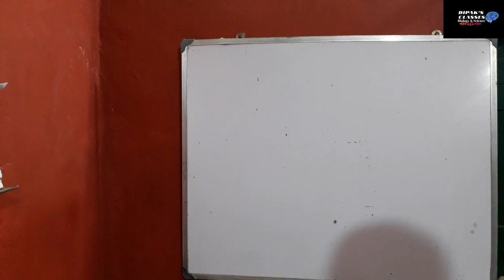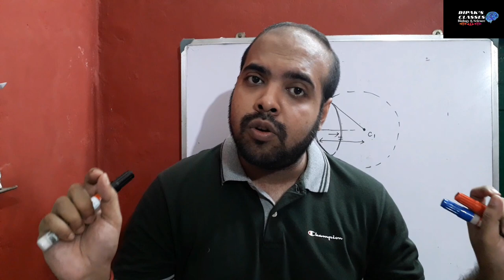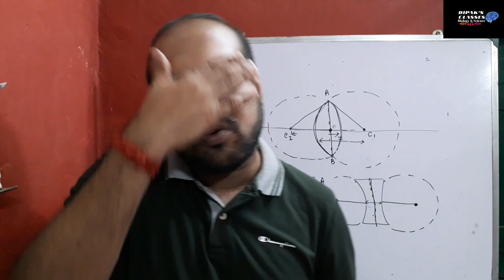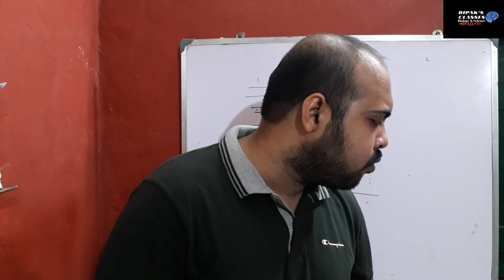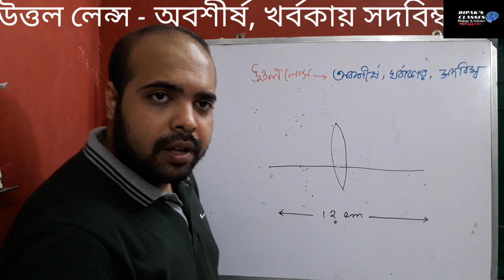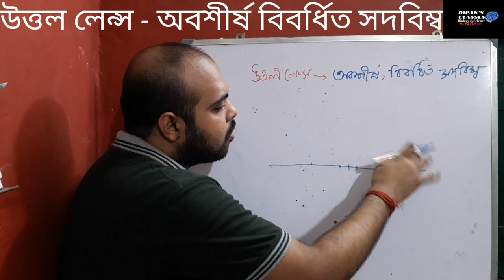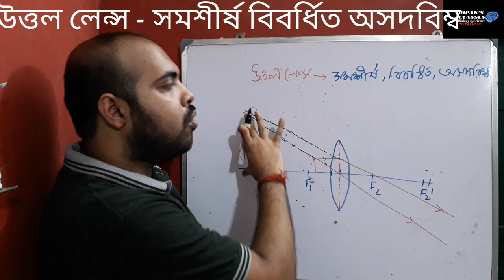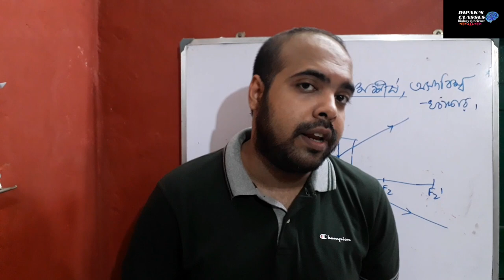LENSES | CLASS 10 | IN BENGALI | CONVEX AND CONCAVE | CHARACTERISTICS OF IMAGE | REFRACTION OF LIGHT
This video describes about LENSES | CLASS 10 | IN BENGALI | CONVEX AND CONCAVE | CHARACTERISTICS OF IMAGE | REFRACTION OF LIGHT. A lens is a transmissive optical device that focuses or disperses a light beam by means of refraction. A simple lens consists of a single piece of transparent material, while a compound lens consists of several simple lenses (elements), usually arranged along a common axis. Lenses are made from materials such as glass or plastic, and are ground and polished or molded to a desired shape. A lens can focus light to form an image, unlike a prism, which refracts light without focusing. Lenses are classified by the curvature of the two optical surfaces. A lens is biconvex (or double convex, or just convex) if both surfaces are convex. If both surfaces have the same radius of curvature, the lens is equiconvex. A lens with two concave surfaces is biconcave (or just concave). (Source